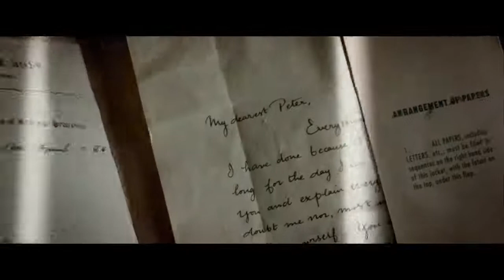PAN – Teaser Trailer – Official Warner Bros UK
Offering a new take on the origin of the classic characters created by J.M. Barrie, the action adventure follows the story of an orphan who is spirited away to the magical Neverland. There, he finds both fun and dangers, and ultimately discovers his destiny—to become the hero who will be forever known as Peter Pan.

The film stars Oscar® nominee Hugh Jackman (“Les Misérables”) as Blackbeard; Garrett Hedlund (“Inside Llewyn Davis”) as Hook; Oscar® nominee Rooney Mara (“The Girl With the Dragon Tattoo”) as Tiger Lily; Adeel Akhtar (“The Dictator”) as Smee; and newcomer Levi Miller as Peter.

Amanda Seyfried (“Les Misérables”) rounds out the cast as Mary, alongside Jack Charles (“Mystery Road”) as The Chief/Tiger Lily’s father; Taejoo Na (“The Kick”) as Kwahu; Nonso Anozie (“Son of God,” “Atonement”) as Bishop; Kathy Burke (“Tinker Tailor Soldier Spy”) as Mother Barnabas; Kurt Egyiawan (“Skyfall”) as Murray; Lewis MacDougall (UK TV’s “In the Name of the Children”) as Nibs; and newcomer Leni Zieglmeier as Wendy Darling.